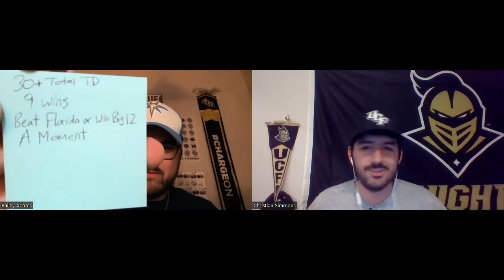Pegasus Podcast: Where can KJ Jefferson rank among all-time UCF QBs?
Join Knight Sports Now's Bailey Adams and Christian Simmons for the 198th episode of the Pegasus Podcast! This week, Bailey and Christian discuss where KJ Jefferson has the potential to rank among all-time UCF QBs and also cover the latest Spring Ball updates.